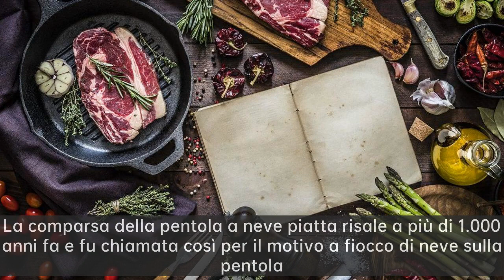Bistecca piatto cena Tnsberg|Metti via questa pentola indispensabile a casa per diventare un picc...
Oggi si può imparare un'abilità pratica, come diventare rapidamente professionale nella disposizione dei piatti e la decorazione, e attraverso la presentazione del piatto da pranzo fine per ottenere più attenzione, il ristorante solo bisogno di un mese per ricevere 100.000 fan, allo stesso tempo, il fatturato del ristorante è aumentato del 3000%, vuoi sapere come la presentazione del piatto da pranzo fine? Allora non perdere il video qui sotto.

Contattateci
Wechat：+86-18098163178